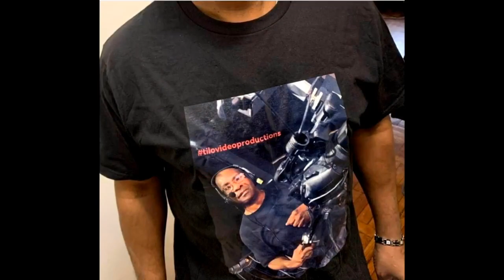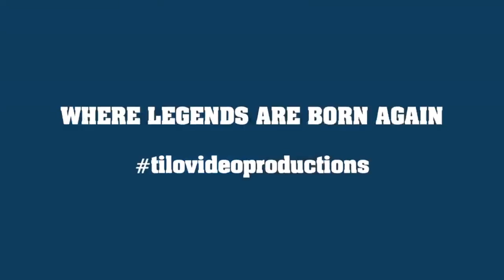Tyrone Lowe interviews Jay Hayden on The Legends